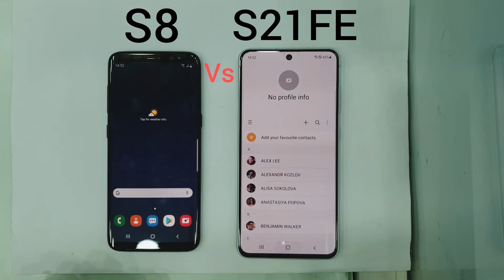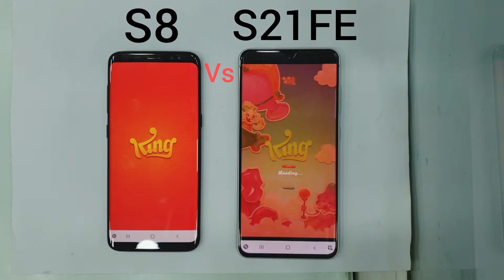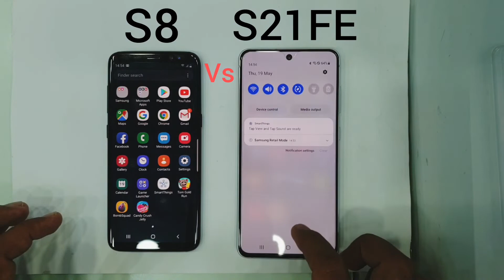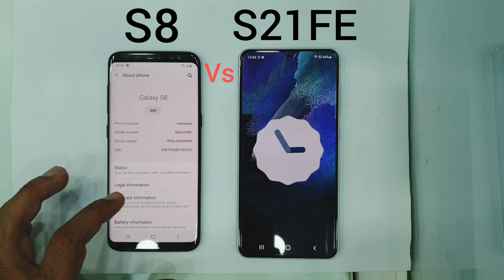Samsung S21FE 5G vs S8 SPEED TEST | Basitali92